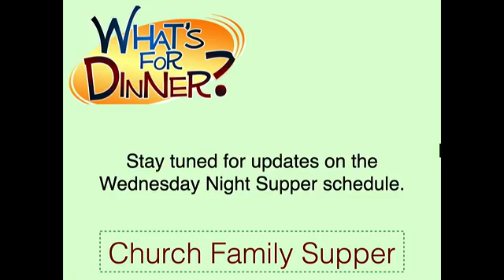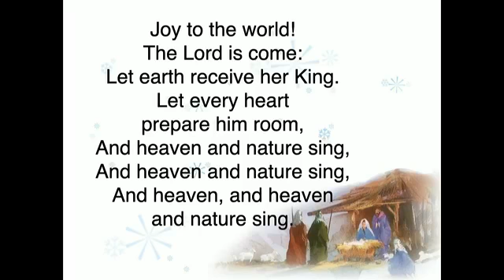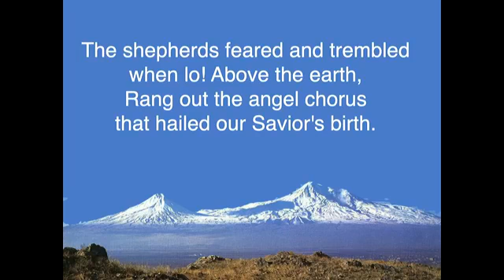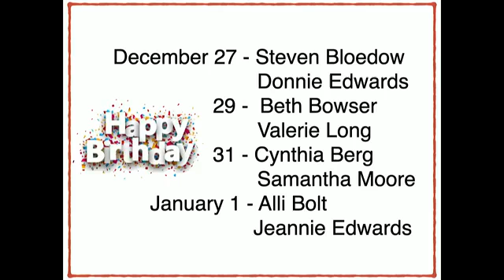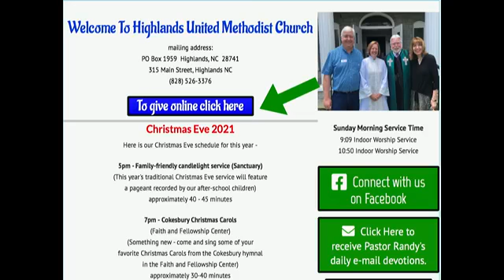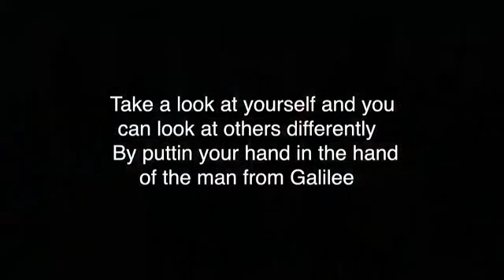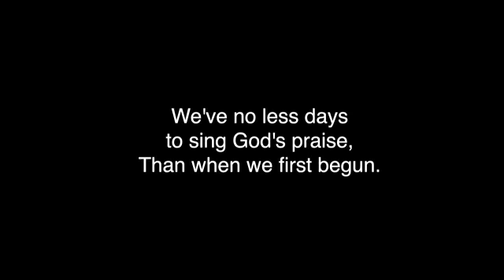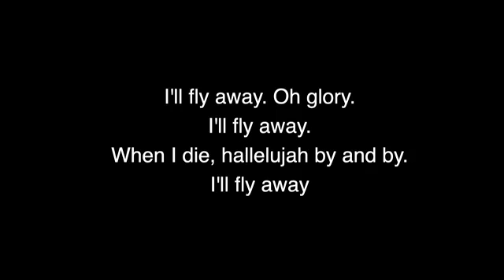9:09 Bluegrass Service ~ December 26th